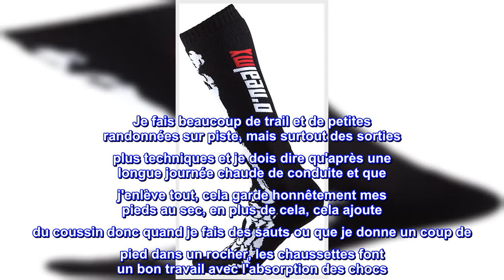Bon produit - O'Neal Pro MX Print Sox (rayons X, taille unique) (0356-602)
Polyester
Lavage en machine
Hauteur de la chaussette jusqu'aux genoux
Matériaux évacuant l'humidité. Tricot épais au talon et à la semelle pour plus de confort et d'absorption des chocs
Taille unique; Composition : 80 % acrylique, 15 % polyamide, 5 % élasthanne
Matériaux haute densité pour plus de durabilité. Voûte plantaire et cheville côtelées pour un ajustement sûr
Disponible en : Adulte : X-ray, XOXO, Crossbones, Bomber, Victory, Wild, Victory, Woods Camo, , Eagle, USA, Wingman, Islands, Enigma, Hunter Jeunesse : XOXO, X-ray, Bomber
Chaussettes imprimées O'Neal Racing Pro MX Les couleurs et les graphismes peuvent rester cachés sous vos bottes la plupart du temps, mais vous apprécierez toujours le confort des chaussettes imprimées O'Neal Pro MX. Évacuant l'humidité et épaisses pour aider à atténuer les impacts, les chaussettes Pro MX sont confortables avec ou sans genouillères.

Très bon produit.
Je les commande parce que je voulais juste quelque chose qui a été conçu pour rouler quand il s'agit de chaussettes à porter sous mes bottes MX. Je fais beaucoup de trail et de petites randonnées sur piste, mais surtout des sorties plus techniques et je dois dire qu'après une longue journée chaude de conduite et que j'enlève tout, cela garde honnêtement mes pieds au sec, en plus de cela, cela ajoute du coussin donc quand je fais des sauts ou que je donne un coup de pied dans un rocher, les chaussettes font un bon travail avec l'absorption des chocs. Intéressé de voir si cela fonctionnerait aussi pour Snowcross mais pour MX ça vaut vraiment le coup.